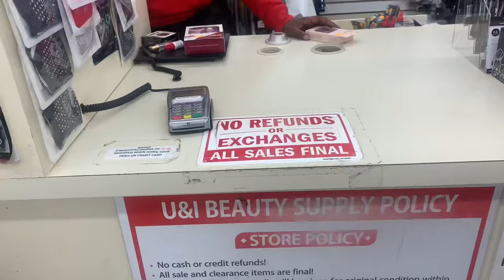Senior prom 2024 |grwm+VLOG| hair,nail,makeup appointment, picture, etc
Name - destiny
Age - 17
Birthday- may 26
Social Media- ig theonly _bxrbie

I’m a flag girl and like to make money have fun and dance and make. Clothes and yt vid.